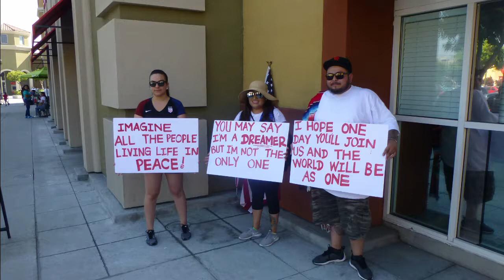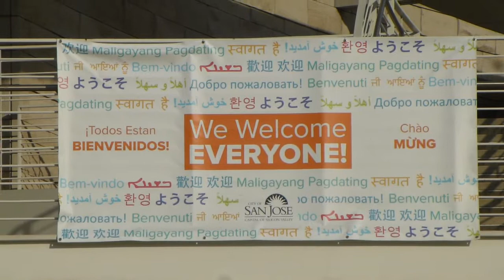DACA March San Jose 091017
Calling all Dreamers and UndocuAllies! It's time to RESIST and ORGANIZE! Join us in SUPPORT, LOVE, and UNITY as we FIGHT BACK and defend our Fellow Dreamers and Immigrants!